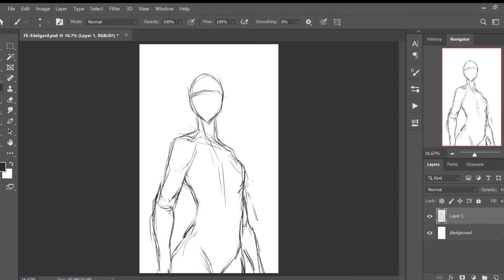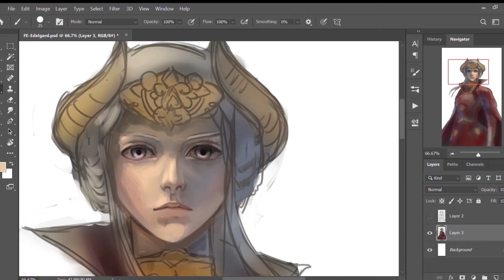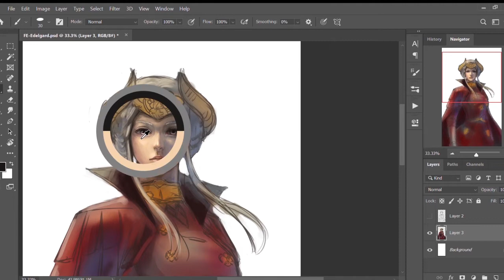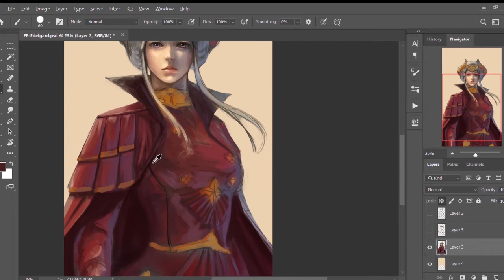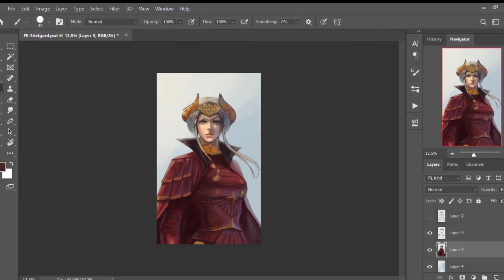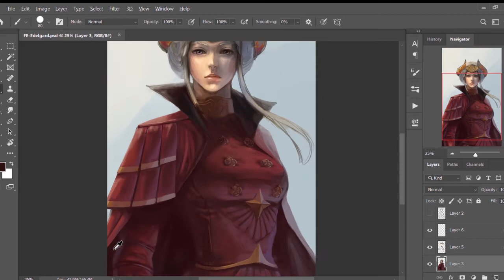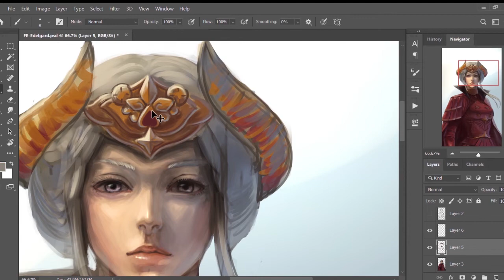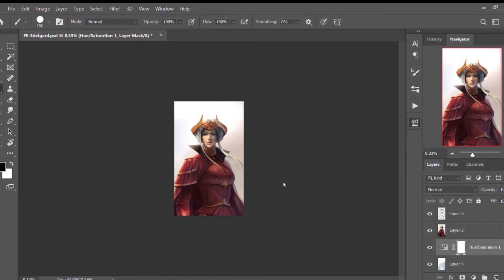Speed Paint - Fire Emblem: Three Houses - Edelgard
Speed paint of Edelgard from Fire Emblem: Three Houses. FAIL again...I used different a software to capture the footage and ended up using the wrong settings... I will fix it in the next video.

This is part of a challenge to get faster at painting.